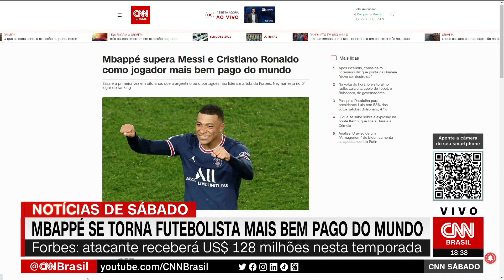Mbappé supera Messi e Cristiano Ronaldo como jogador mais bem pago do mundo | CNN SÁBADO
O atacante do Paris Saint-Germain (PSG) Kylian Mbappé é o jogador de futebol mais bem pago do mundo, segundo a revista Forbes. Essa é a primeira vez em oito anos que Lionel Messi ou Cristiano Ronaldo não lideram a lista.